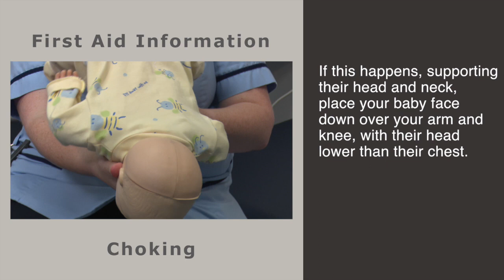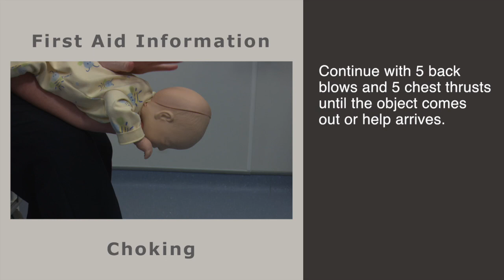First Aid for Children - Choking